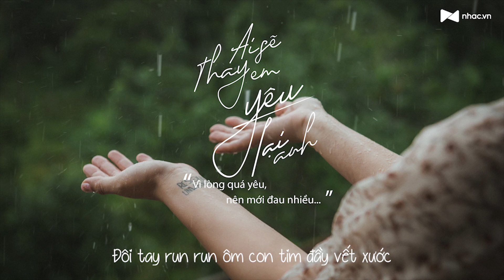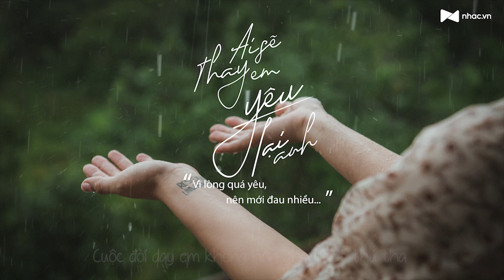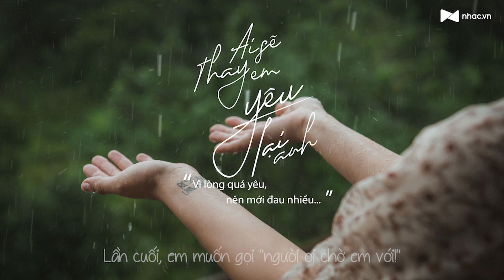Ai Sẽ Thay Em Yêu Lại Anh - Thái Trinh | MV Lyrics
Sáng tác: Mai Fin
Trình Bày: Thái Trinh

Nhac.vn - Âm Nhạc Mang Cảm Xúc.